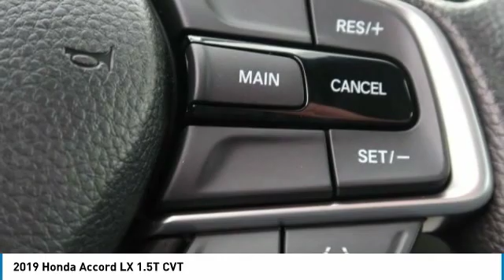2019 Honda Accord Marysville, Dublin, Delaware, Worthington, Marion, OH KA044035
Obsidian Blue Pearl New 2019 Honda Accord available in Marysville, Ohio at
2019 HONDA ACCORD Marysville, OH
Stock# KA044035

Honda Marysville
640 colemans Crossing Blvd

Boasts 38 Highway MPG and 30 City MPG! This Honda Accord boasts a Intercooled Turbo Regular Unleaded I-4 1.5 L/91 engine powering this Variable transmission. Wheels: 17 Silver-Painted Alloy, VSA Electronic Stability Control (ESC), Valet Function.

*This Honda Accord Comes Equipped with These Options *
Trunk Rear Cargo Access, Trip Computer, Transmission: Continuously Variable -inc: sport mode, Tires: 225/50R17 AS, Systems Monitor, Strut Front Suspension w/Coil Springs, Steel Spare Wheel, Speed Sensitive Variable Intermittent Wipers, Single Stainless Steel Exhaust, Side Impact Beams.

Test drive this must-see, must-drive, must-own beauty today at Honda Marysville, 640 colemans Crossing Blvd, Marysville, OH 43040.